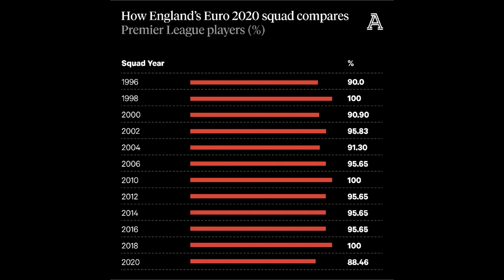England Squad announced for Women’s Euros as former captain dropped